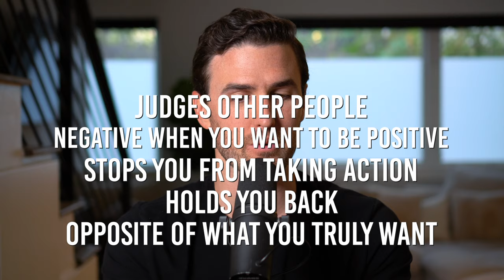DESTROY NEGATIVE Thoughts & Emotions IN SECONDS By Understanding This... | Rob Dial